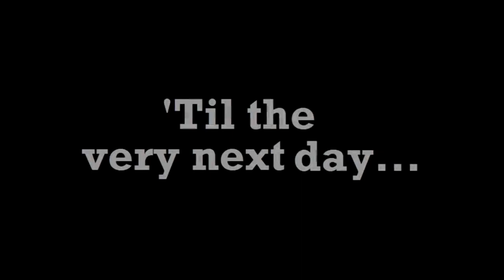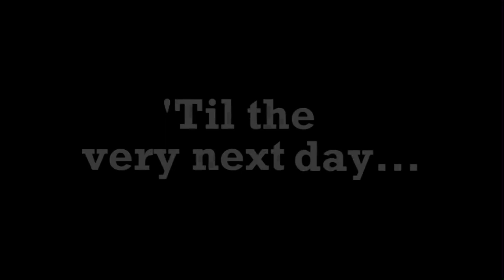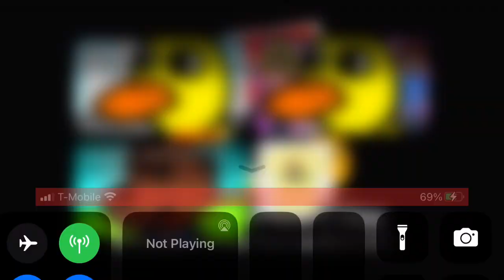THE DUCK SONG!! I hope I don’t get copyrighted😰😰!!(this duck is smarter than me😨!)